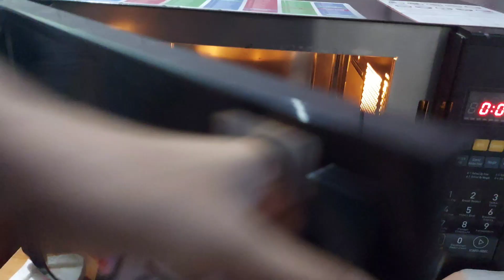How to prepare strawberry 🍓 cake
simple and tasty strawberry 🍓 cake